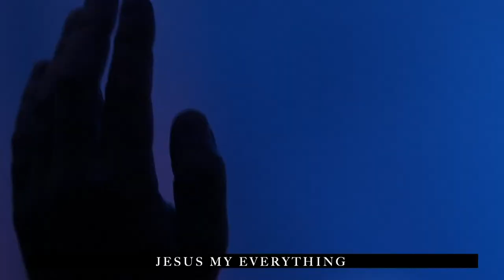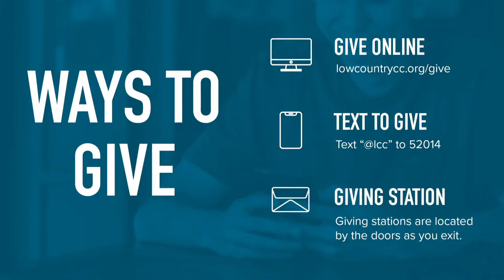Marquis Laughlin | Acts